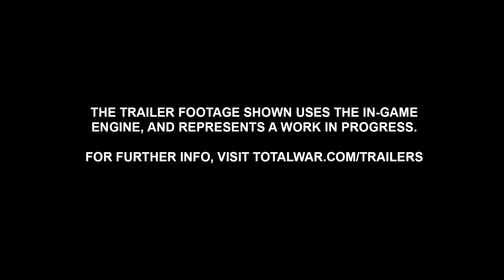Total War: WARHAMMER III - Harald Hammerstorm Trailer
The man, the myth, the legend... it's Harry the Hammer! 🔨

Yes, the mighty Harald Hammerstorm has joined the fray as a Warriors of Chaos FLC Legendary Hero in Total War: WARHAMMER III as part of Update 3.1!